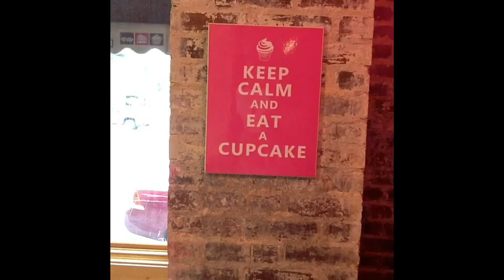Brownsugar Bake Shop: The People Champion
419 East 3rd Street  Little Rock, AR 72201
Edit and video done by dropthemic media group